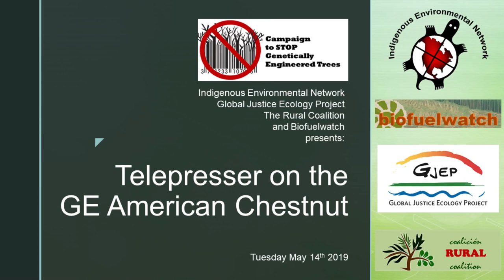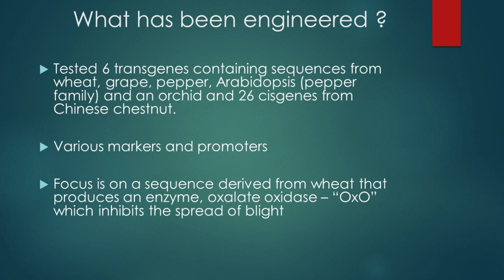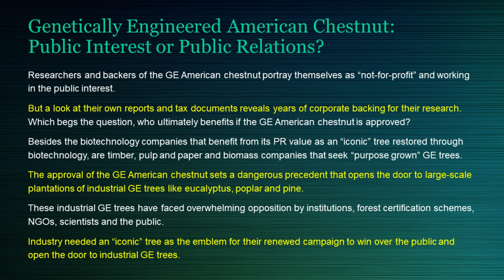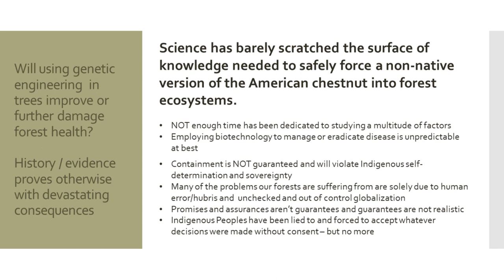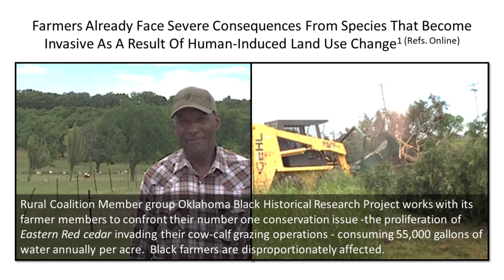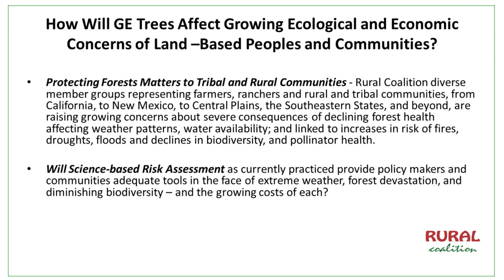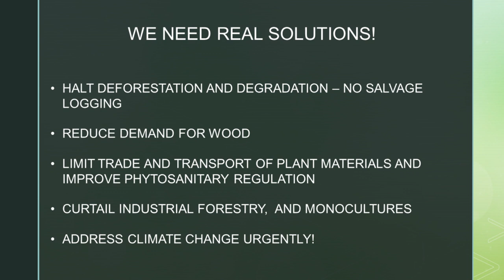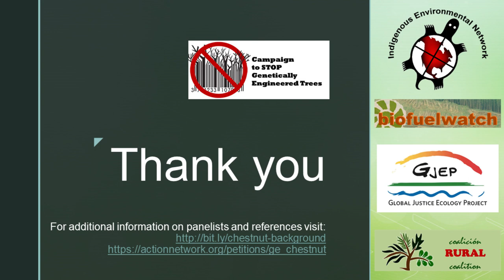Webinar: Who is Behind the Genetically Engineered American Chestnut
“Who is Behind the Effort to Legalize Genetically Engineered American Chestnut Trees and Why it Matters”

Damning new White Paper on GE American chestnut trees, Resignation of American Chestnut Foundation Board members, response from Indigenous groups and who is funding the research will be discussed

WHAT: A national network of organizations, scientists, naturalists, farmers, Indigenous Peoples and others will hold an online telepress conference to discuss the findings of their recently released white paper titled, Biotechnology for Forest Health? The Test Case of the Genetically Engineered Chestnut, which addresses the effort to win government approval for the unregulated planting of genetically engineered American Chestnut trees in the wild.

BiofuelWatch’s Dr. Rachel Smolker, co-author of the white paper, is one of the telepress conference speakers. A recent debate between Dr. Smolker and proponents of the deregulation plan occurred during NPR’s  April 29th On Point program.

Lois Breault-Melican, a former board member of the American Chestnut Foundation who publicly resigned over the organization’s support of the plan will join the conference.

WHO: Global Justice Ecology Project, BiofuelWatch, Indigenous Environmental Network, Rural Coalition and Lois Breault-Melican: former board member of the American Chestnut Foundation